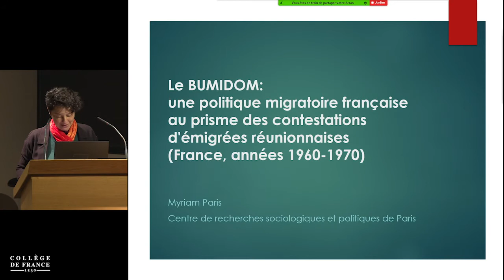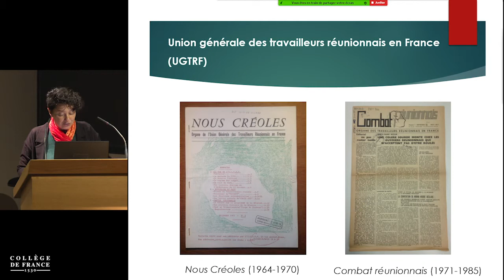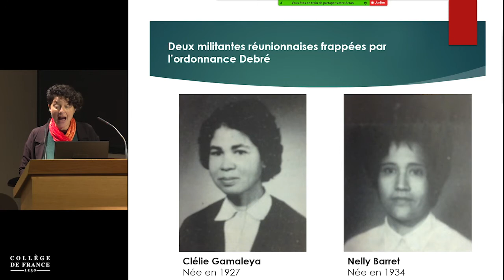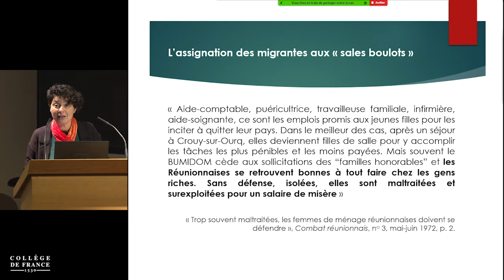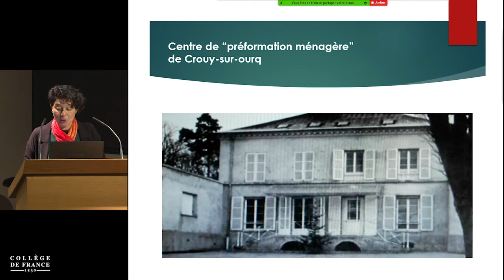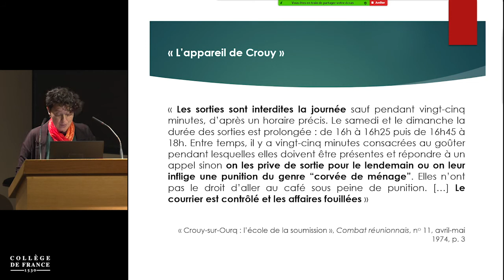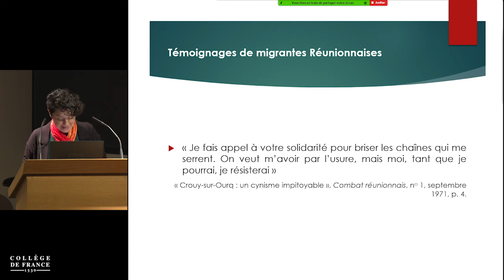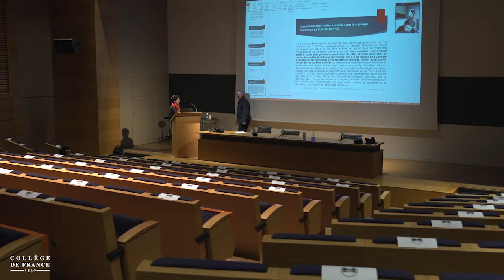Les politiques migratoires de par le monde (14) - François Héran (2020-2021)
Enseignement 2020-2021 : Les politiques migratoires de par le monde
Séminaire du lundi 14 décembre 2020 : Le BUMIDOM : une politique migratoire française au prisme des contestations d'émigrées réunionnaises (France, années 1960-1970)

Intervenant(s) : Myriam Paris, Politiste, Centre de recherche sociologique et politique de Paris, CRESPPA-Labtop